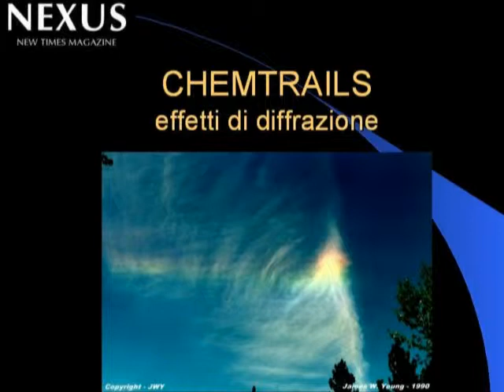Tom Bosco - Scie chimiche, OGM, armi non letali - 4-13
Conferenza di Tom Bosco tenutasi a Romagnano Sesia (NO) l'8 aprile 2009:

"Scie chimiche, OGM, armi non letali: gli strumenti del nuovo ordine mondiale?"